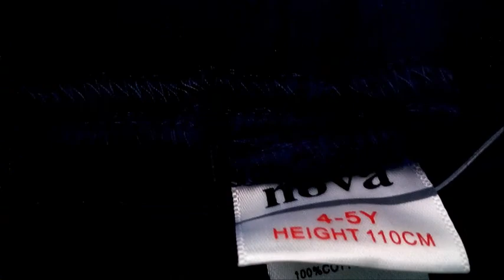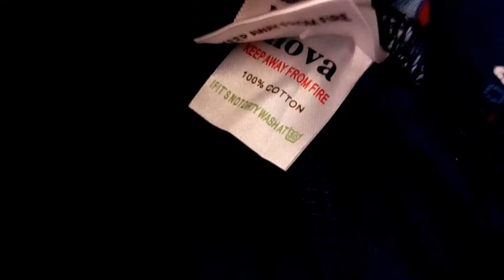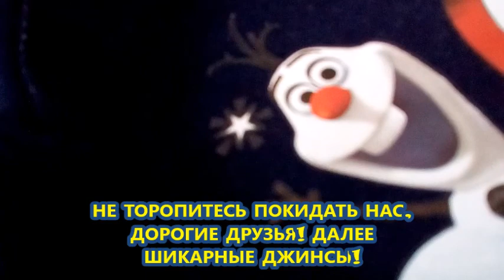УРРА! ДЕТСКИЕ ШТАНЫ! children pants